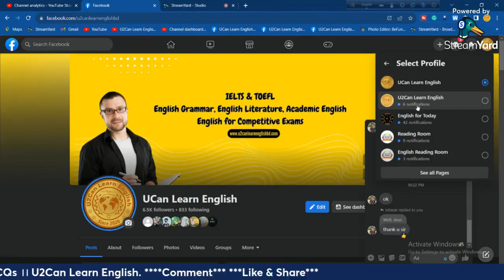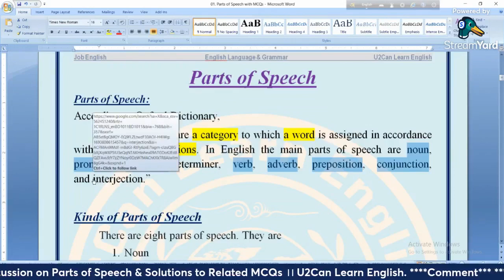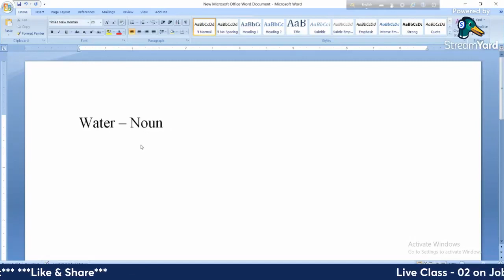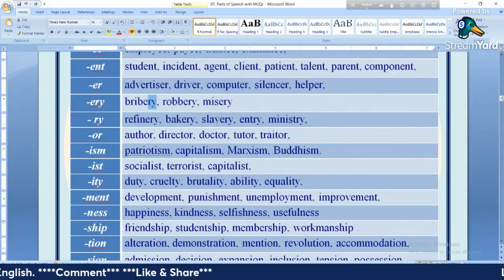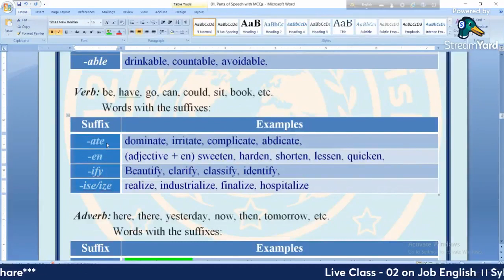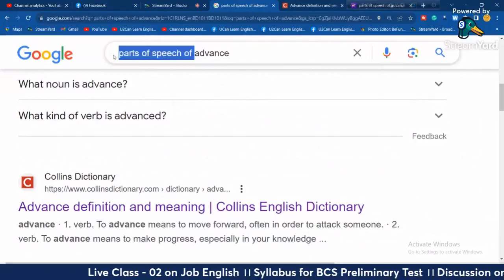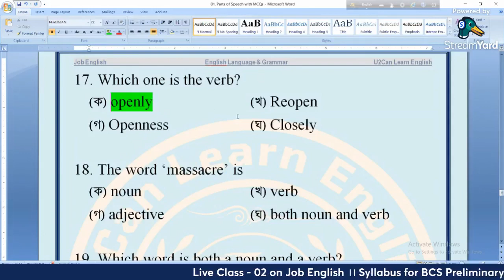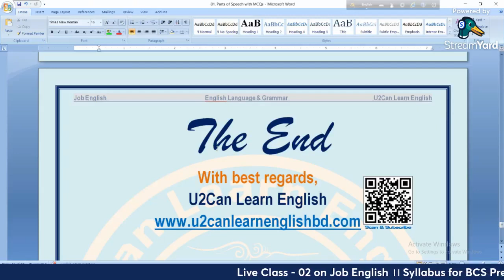Live Class-02।। Job English।। Formation এবং Origin অনুযায়ী Word এর Parts of Speech নির্ধারণের উপায়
👉👉U2Can Learn English এর এই Facebook Live Class on Job English এ  Formation এবং Origin অনুযায়ী  Word এর Parts of Speech নির্ধারণের উপায়  এবং আগের বিভিন্ন পরীক্ষায় আসা গুরুত্বপূর্ণ MCQ এর উত্তর নিয়ে বিস্তারিত আলোচনা করা হয়েছে।  আশা করি লাইভ ক্লাসটি Job Seekerদের সকলের উপকারে লাগবে।👈👈.